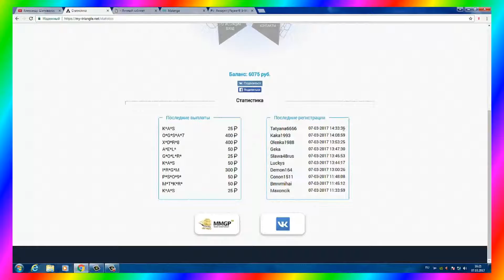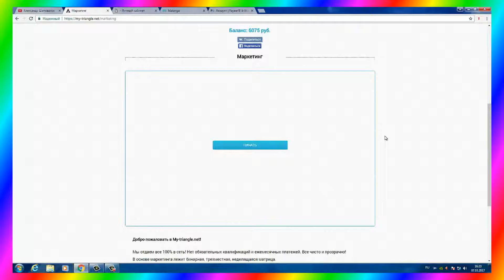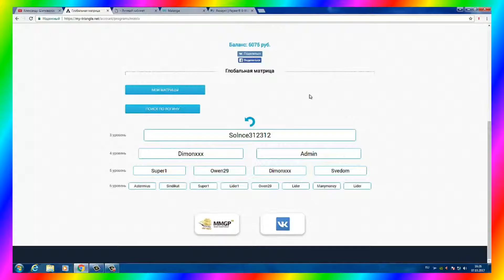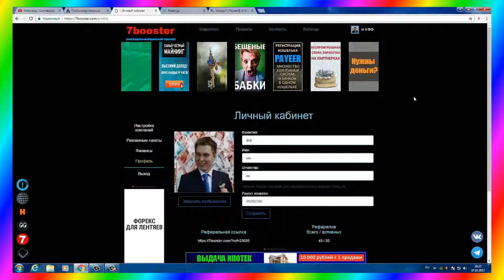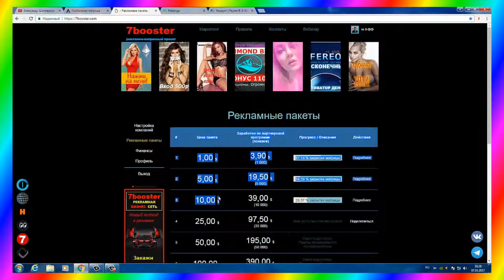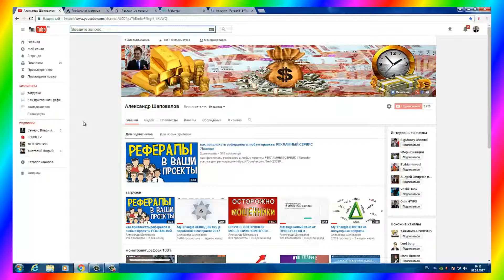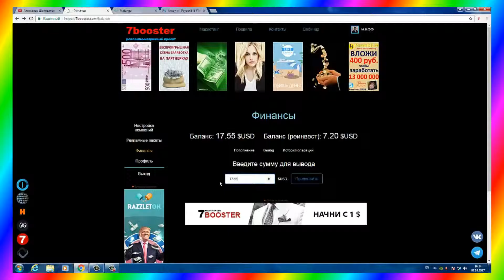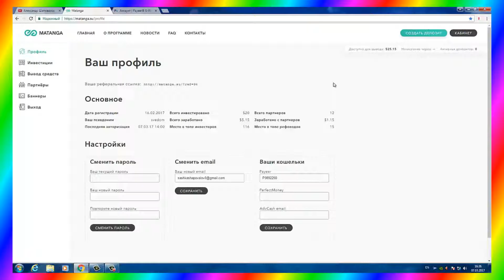MyTriangle. Важно! Новости! 3- и Анонса!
MyTriangle один из лучших проектов 2017 года
Состоялся долгожданный и качественный старт проекта ВЕКА!
Ребята кто зайдёт не пожалеет проект платит с первых минут
Заработок сделан для тех кто не умеет приглашать!
Для активных людей тут просто СКАЗКА
Вход единоразовый 500 рублей!
Заработок не ограничен!
Этот ПРОЕКТ просто разорвёт интернет!
Кто ещё не знает срочно заходим!
Такого МАРКЕТИНГА вы ещё не встречали!

Это ссылки где я зарабатываю

SE через 3 часа
вывод минимальный---10.5 руб

вывод минимальный 0.10000 мвс

САЙТ ДЛЯ ЗАРОБОТККА -1 РАЗ В ДЕНЬ   РСШИРИТЕЛЬ КР КВАДРАТ
вывод минимальный---10 руб

вывод минимальный---20.0000 =11 руб
Выплаты производят –воскресенье  среда